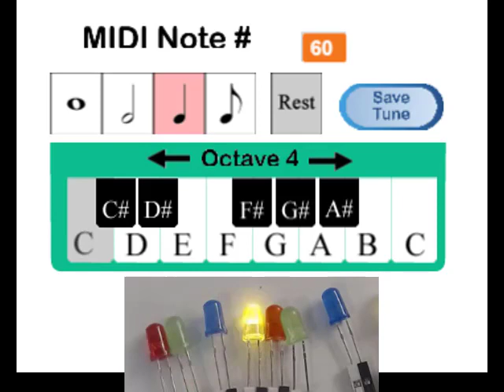Player Piano + LEDs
This project combines the block programming language Snap4Arduino with Roger Wagner's HyperDuino shield for the Arduino microcontroller. As each note is played, the corresponding key on the piano keyboard is highlighted and an associated LED lights up.